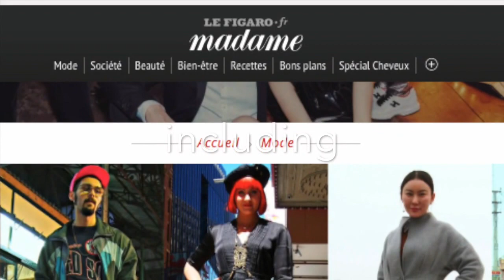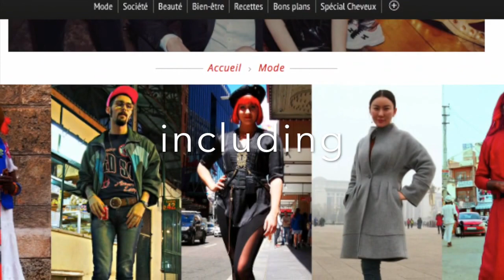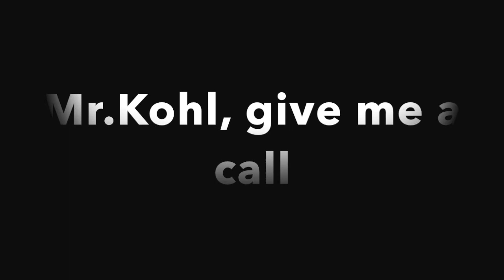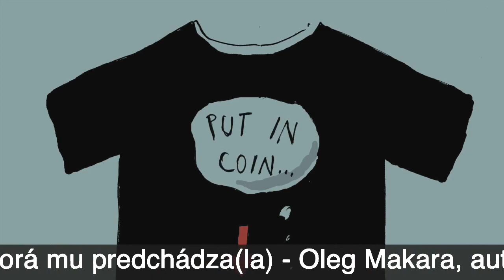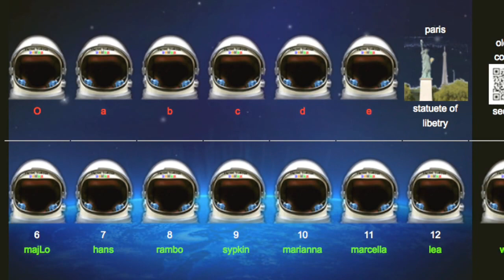Mr. Kohl, give me a call, please!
(cc) MAKARO fvm 2016
music Jiří Piskáč